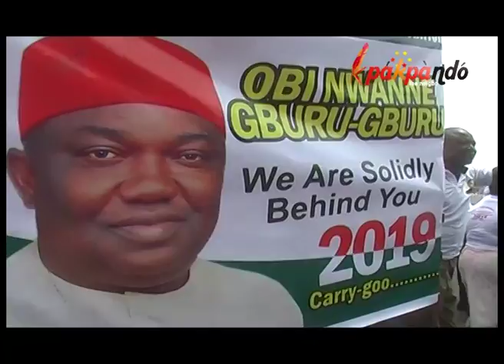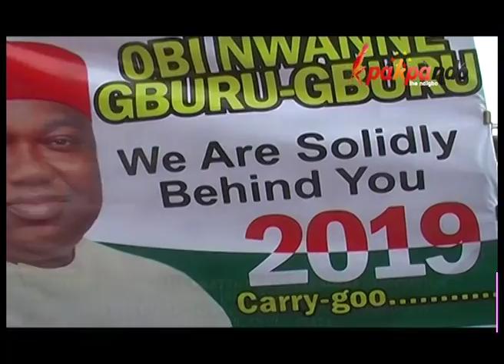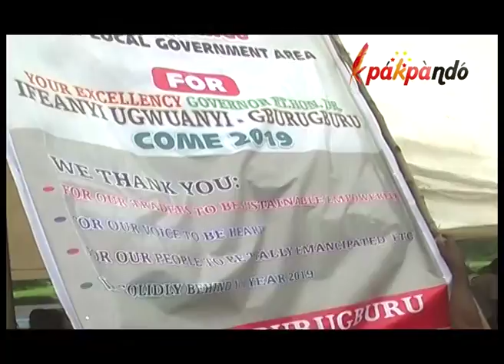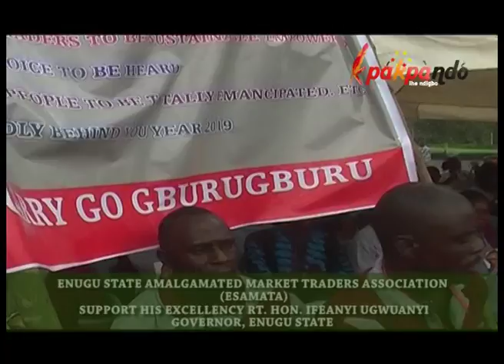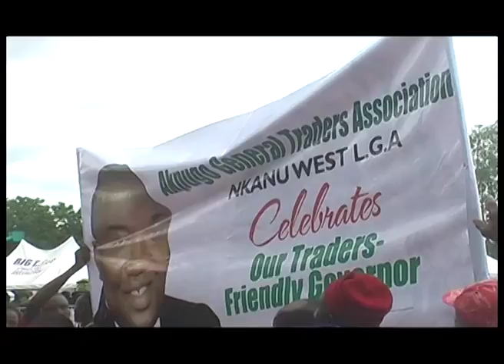MAN OF THE PEOPLE: ENUGU TRADERS LOVE GOVERNOR IFEANYI UGWUANYI OF ENUGU STATE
ENUGU TRADERS SHOW THEIR LOVE FOR GOVERNOR IFEANYI UGWUANYI, GOVERNOR ENUGU STATE.